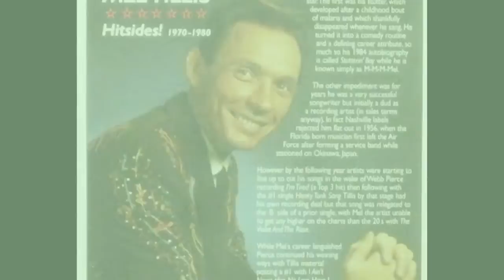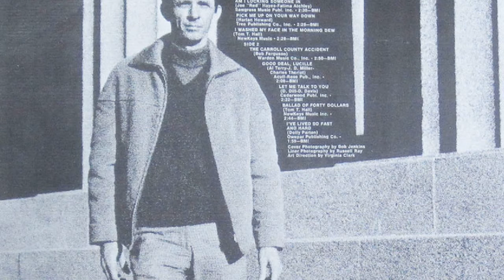Mel Tillis - Let Me Talk To You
from the album "WALKING ON NEW GRASS" (1972)